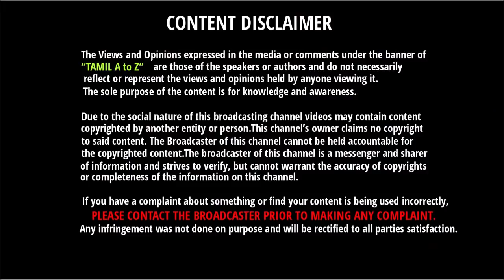இளம் வீரர் ரிஷப் பண்ட்டின் சொத்து மதிப்பு எவ்வளவு தெரியுமா | Rishabh Pant Net Worth